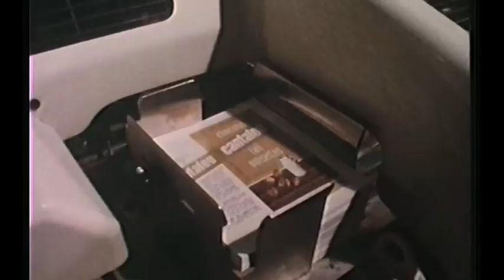CÉMOI - Découverte du site de Perpignan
Ce film a pour vocation de présenter l'entreprise CÉMOI, son histoire, son savoir-faire mais également de mettre en lumière la fabrication des tablettes de chocolat sur le site de Torremilla à Perpignan.